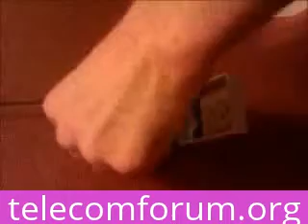Установка телефонной розетки своими руками